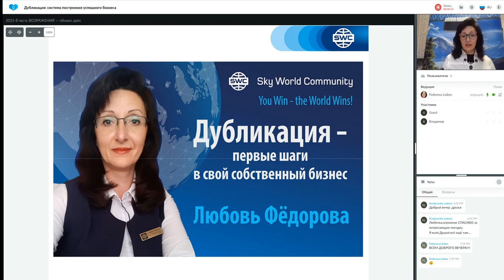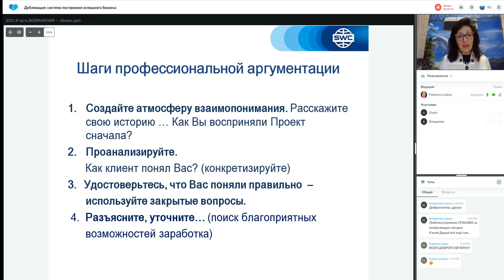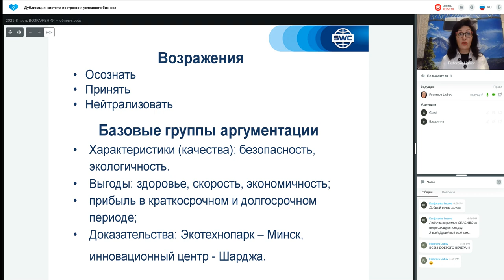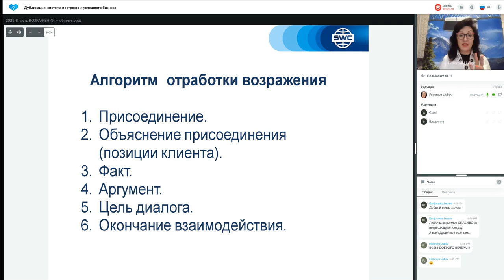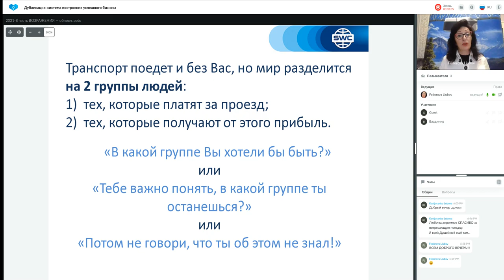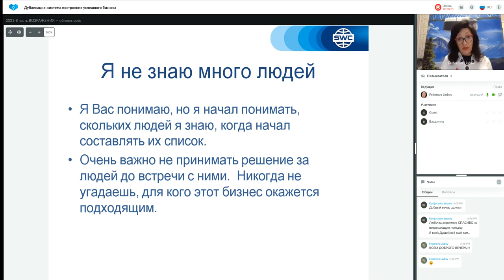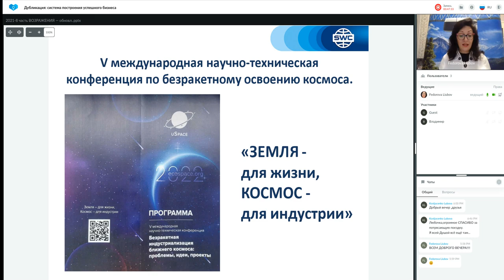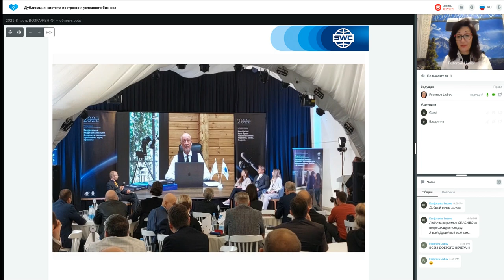Дубликация система построения успешного бизнеса 29.09.2022 Фёдорова Любовь.